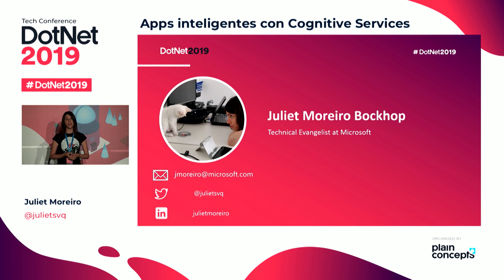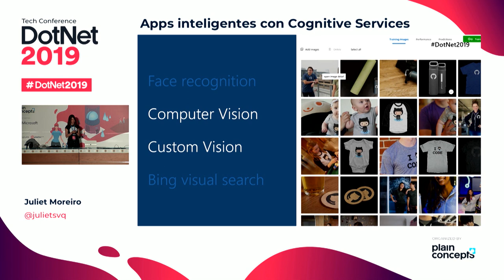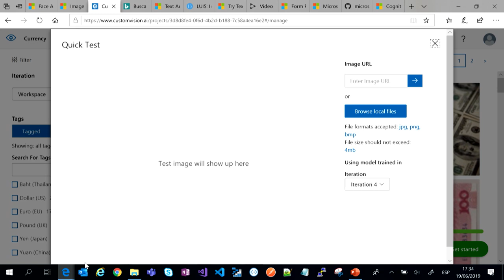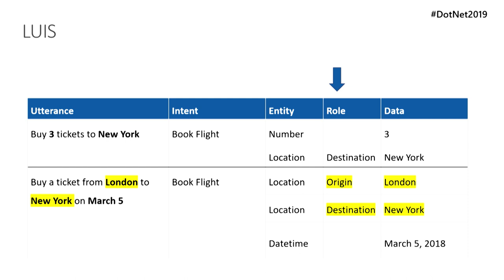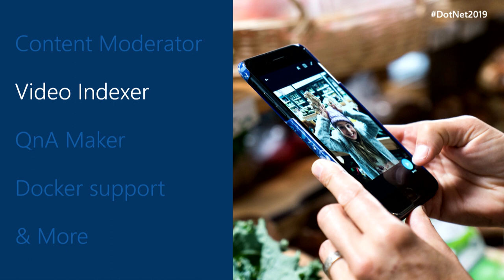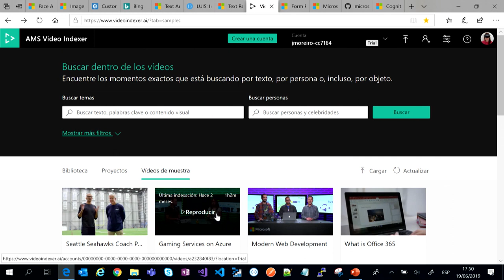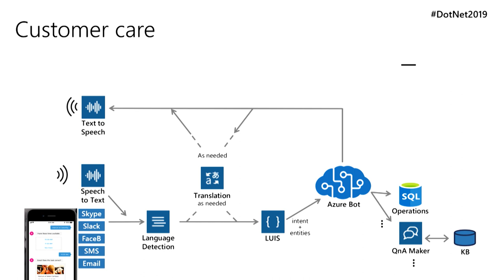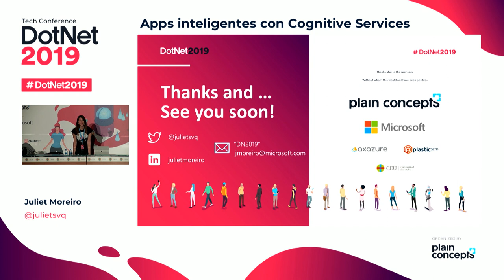Apps inteligentes con Cognitive Services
Juliet Moreiro, Technical Evangelist en Microsoft, nos explica qué son los Cognitive Services y como podemos utilizarlos para el desarrollo de apps inteligentes.